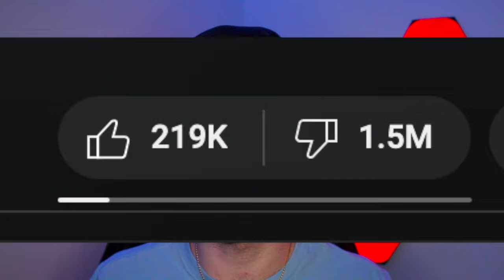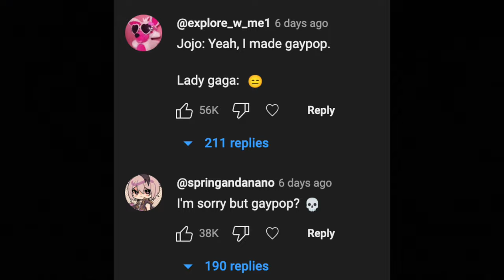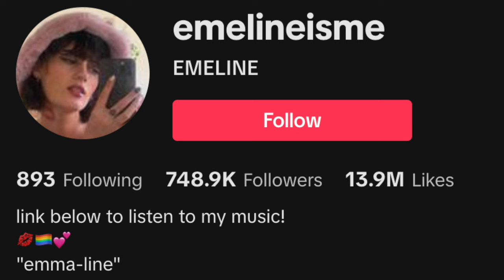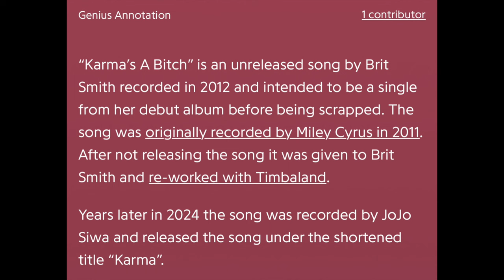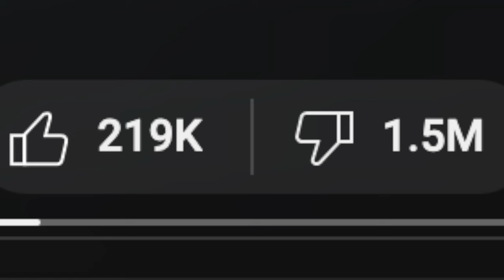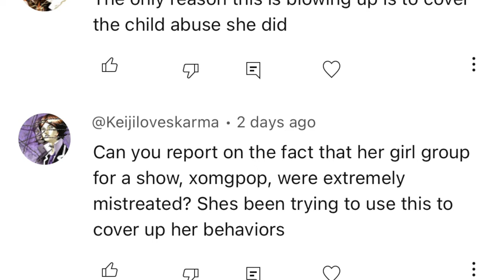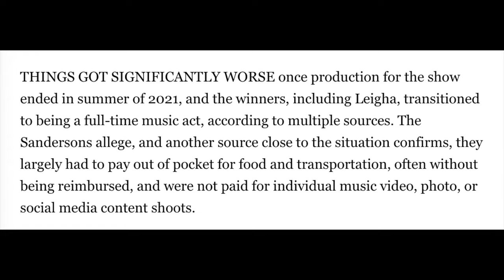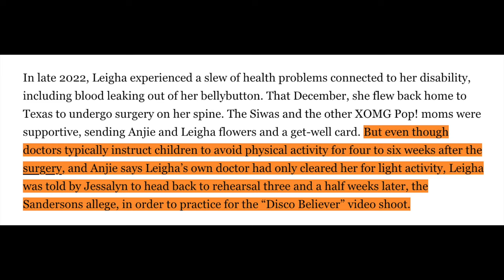JoJo Siwa Addresses Stealing Karma!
In this video, IvanSteff look at the rebranding of JoJo Siwa, her new song 'Karma', and the allegations from former XOMG POP member. There's been lots of drama, with people saying that JoJo Siwa stole her song Karma from Brit Smith and 'Choose Your Fighter' from Emeline. After getting lots of heat, JoJo Siwa has spoke up about the songs and admits this...

SOCIAL MEDIA 📲
Shorts Channel: IvanSteffShorts